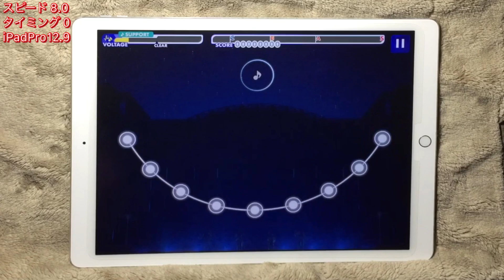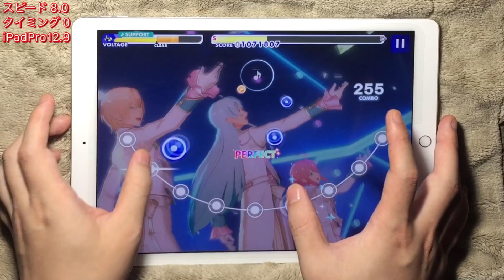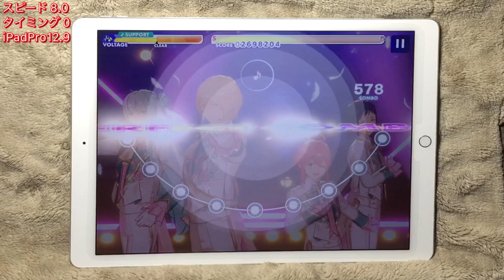[あんスタMusic] Neo Sanctuary [Hard 24] Perfect Combo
Neo Sanctuary / fine